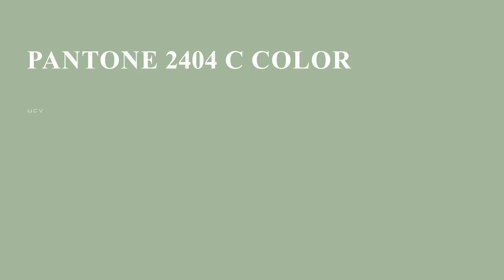color a5b99c hex color - Green color - Warm color a5b99c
What color is ? a5b99c hex color - Green color - Warm color a5b99c

Hex a5b99c Color Code is also known as color.

Hex a5b99c Color code in RGB color code model is created after adding 64.71% red color, 72.55% green color and 61.18% blue color.
Hex a5b99c Color code in CMYK color (process color) code model is generated after subtraction of 10% cyan, 0% magenta, 15% yellow and 27% black.